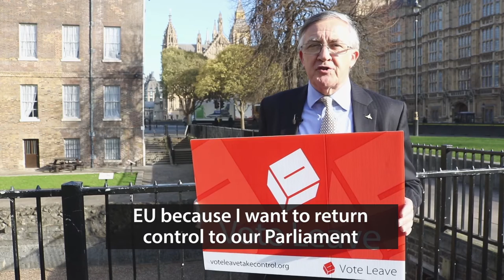Sir Gerald Howarth: I'm voting leave to return control to our Parliament